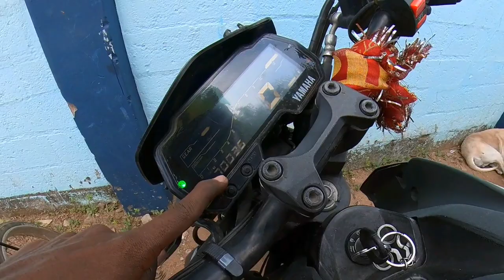ALL INDIA TRIP | BUDGET VLOG ❤️‍🔥| இவ்வளோ தானா ? 😱 | FALCON VLOGS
Instagram I'd ➡️ @falcon__93_

Thanks 🖤